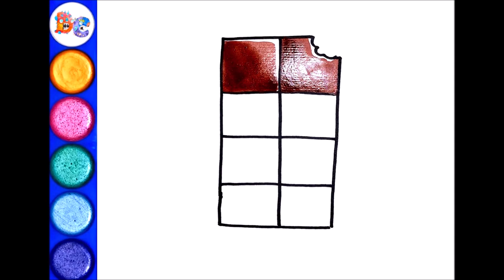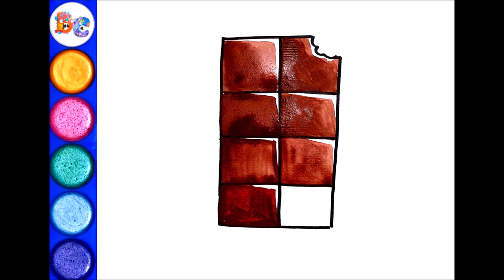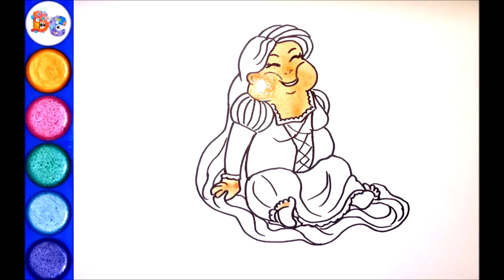If Disney princesses would be fat. How to draw Rapunzel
In this video we learn to draw Rapunzel the Disney princess with watercolor.

drawing cartoons
how to draw cartoons
funny cartoons
funny pictures
drawing
draw
coloring
kids videos
videos for kids
easy drawings
for kids
for children
kids drawing tutorial
cartooning
for teens
for teenagers